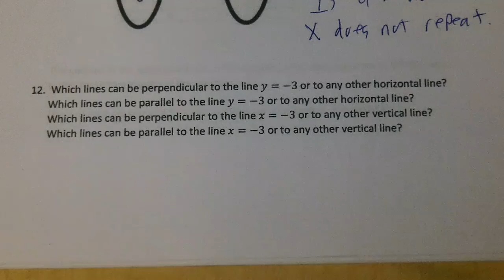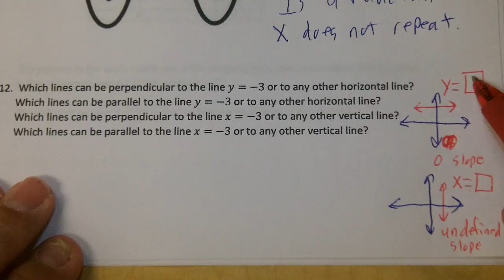ALG 2 2 REV 2015 12